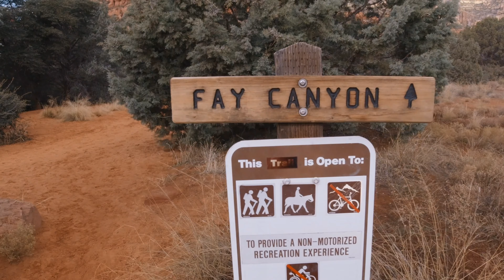Sedona Sehenswürdigkeiten: Fay Canyon, Devil's Bridge & Sonnenuntergang Secret Slickrock Arizona USA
Tag 8 auf unserer Arizona Rundreise im Dezember
Wir sind gestern Abend in Sedona angekommen.

Heute stehen gleich drei Sedona Highlights auf dem Programm.

Darunter wahrscheinlich auch DIE Top Sehenswürdigkeit in Sedona: Die Wanderung zur Devil's Bridge.

Wir starten unseren Tag aber mit der Fay Canyon Wanderung und lassen den Abend am Secret Slickrock ausklingen. Von dort haben wir einen fantastischen Blick auf Cathedral Rock Sedona.

Mehr Tipps und Highlights für deine USA Rundreise durch den Westen findest du auf meinem Reiseblog.

Auf dem Kanal AI SEE THE WORLD zeige ich dir Reisevideos aus der ganzen Welt - besonders aus unserem Lieblingsland, den USA, wirst du hier in den nächsten Monaten viele Urlaubsvideos und Reiseinspiration finden.

▶ Das Equipment*
GoPro HERO5 Session*
GoPro Halterung fürs Auto*
Dabei sind wir auch ein Stück auf der legedären Route 66 gefahren. Unser nächster Zwischenstopp war Roy's Motel & Cafe. Ein cooler Fotospot und auf der Straße findest du auch das Route 66 Zeichen.
Sony Alpha 6300*
Samyang 12mm F2.0*
DJI Spark*
DJI Osmo Action*

Finde das passende Hotel für deinen USA Roadtrip auf Booking.com*

Wenn du über diese Links etwas kaufst, bekomme ich eine kleine Provision. Du hast natürlich keinen Nachteil und es entstehen für dich keine zusätzlichen Kosten. Ich verlinke ausschließlich Produkte und Seiten von denen ich selbst überzeugt bin.